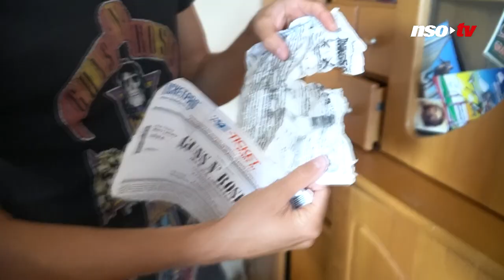Triatlon: így szól Bicsák Bence előadásában az egyik legszomorúbb magyar dal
Bicsák Bencéről valószínűleg senkinek sem egy kopottas, Guns 'N' Roses pólóban, 30Y-dalt gitározó fiú ugrik be elsőre, hanem az a triatlonos, aki a tokiói olimpián magából mindent kiadva fekszik az ötkarika előtt, miután hősies küzdelem után hetedikként ért be a célba. A triatlon jelenleg a legfontosabb az életében, de ha kikapcsolódásra vágyik, akkor átveszi a helyét a zene.